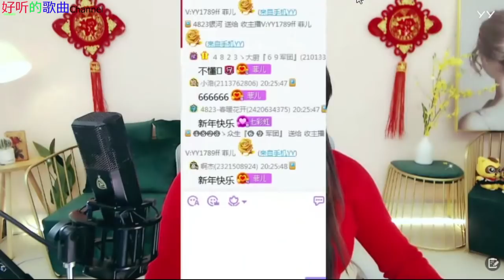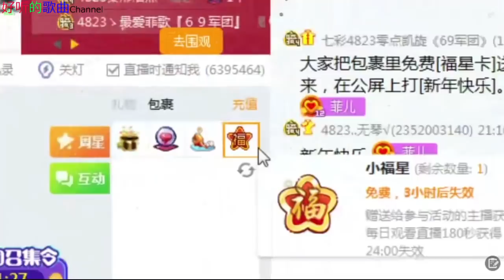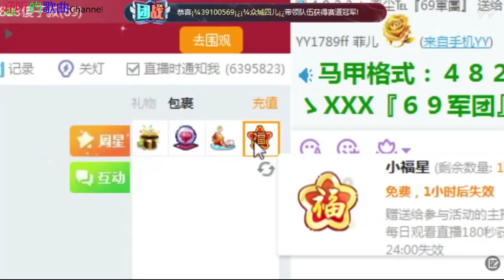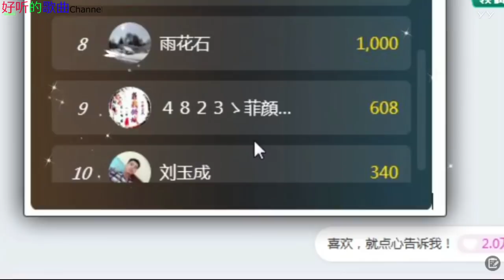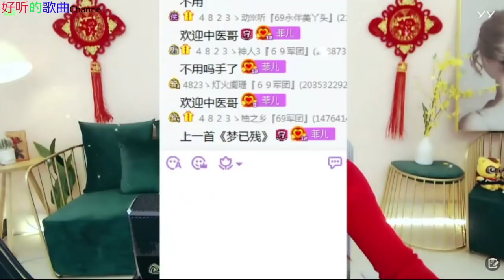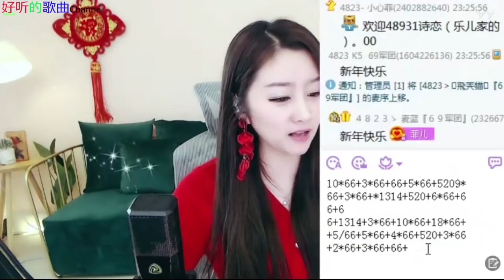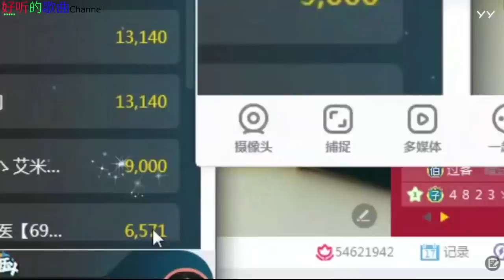《女神菲儿》主播好漂亮 ~好听的歌曲 2020年01月17日